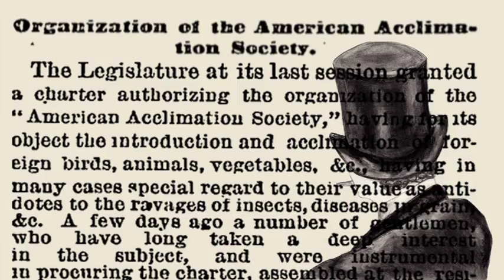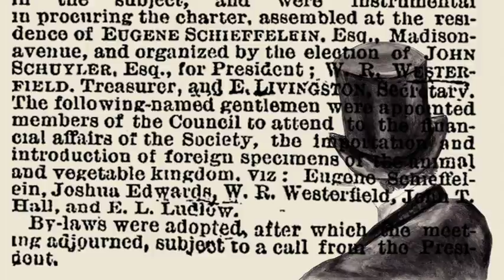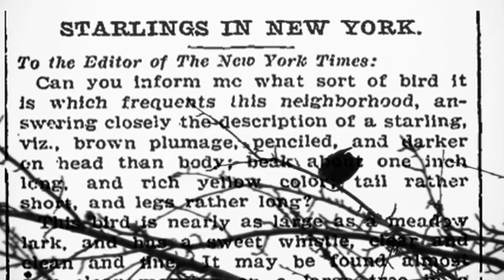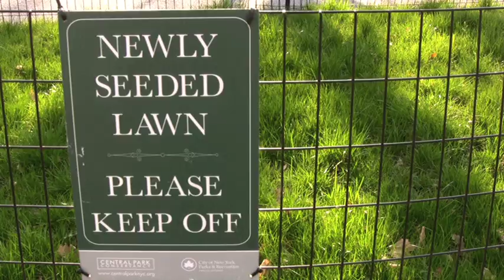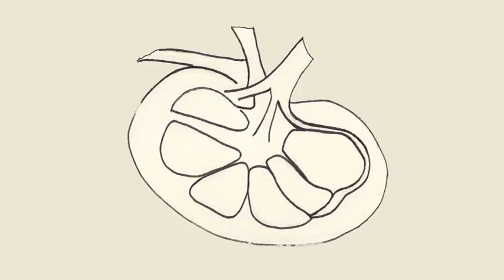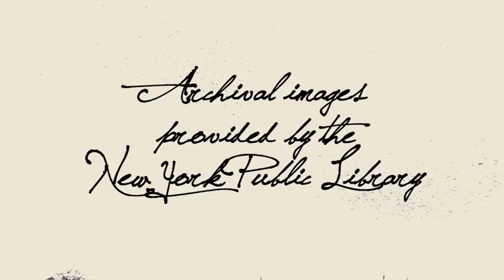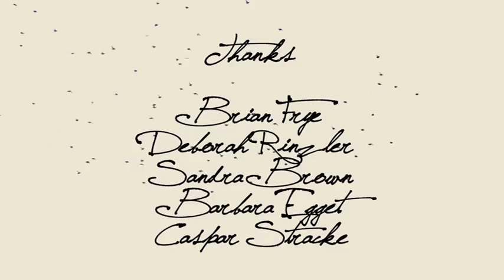The manifest destiny of starlings | The Commoners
The manifest destiny of starlings. How a nod to Shakespeare unleashed an avian conquest.

Between 1890 and 1891, a wealthy New Yorker named Eugene Schieffelin released dozens of starlings into Central Park as part of his campaign to introduce animals that were ‘aesthetically and practically valuable’ to the US. It was a romantic and well-intentioned undertaking – an endeavour to bring all of the birds mentioned in the works of William Shakespeare to the country. Only the European starlings survived, but the results were spectacular beyond Schieffelin’s wildest imagination – and utterly disastrous. Within 100 years, the starling population was more than 100 million, with the migratory birds wreaking havoc on farms and native species across the country, and forever reshaping the continent’s sky. A meditation on the starling’s strange North American story, the directors Jessica Bardsley and Penny Lane’s lyrical short documentary The Commoners traces an idiosyncratic history of ecology, linguistics and urbanism, one in which the birds pursue their own form of manifest destiny.

Directors: Jessica Bardsley and Penny Lane